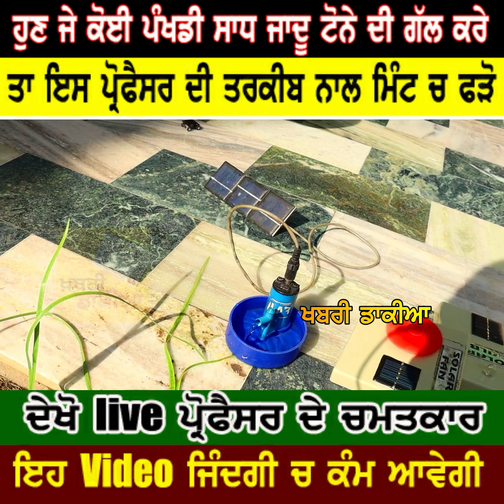ਜਾਦੂ ਟੋਨਾ ਕਰਨ ਵਾਲਿਆਂ ਦੀ ਹੁਸ਼ਿਆਰੀ ਇਸ ਪ੍ਰੋਫੈਸਰ ਨੇ ਫੜੀ ਲਾਈਵ ਕਰਕੇ ਦਿਖਾਏ ਕਈ ਚਮਤਕਾਰ | Khabri Dakia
ਇੰਟਰਨੈੱਟ ਤੇ ਬਹੁਤ ਘੱਟ ਇਸ ਤਰਾਂ ਦੀਆ videos ਮਿਲਦੀਆਂ ਨੇ